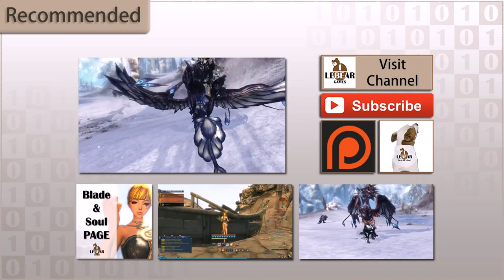[ BLADE & SOUL ] Gathering Sample : STONECUTTERS Granite (Tomun Range)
Please turn on Annotations for detail information.